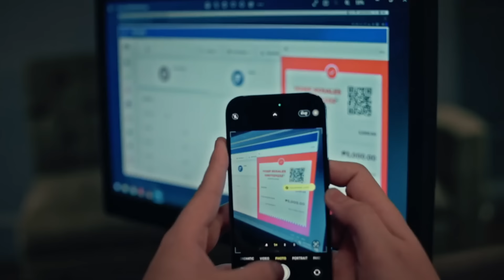[ENG SUBS] Full Episode 81 | Senior High | Andrea, Kyle Echarri, JK Labajo, Elijah Canlas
A student's death causes a scandal at the prestigious Northford High. Investigations conclude it was a suicide, but the victim's twin sister thinks otherwise. As she searches for the truth, With finding the truth she discovers that everyone around her lives in a life full of lies and desires in which the lies becomes the truth. Watch Senior High Season 2  Full Episode 31 here.